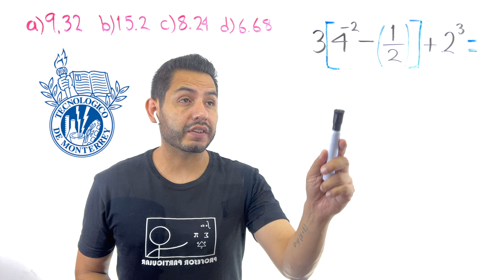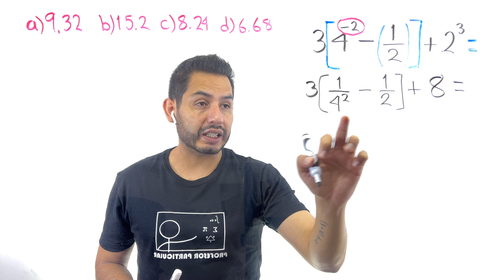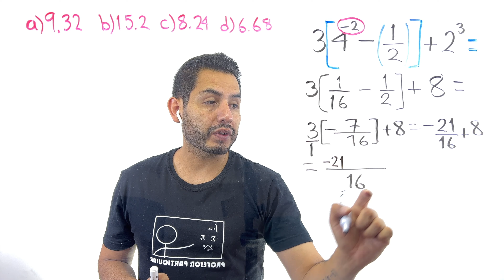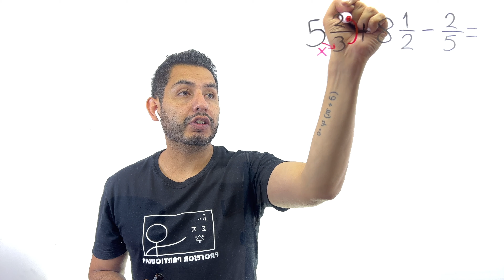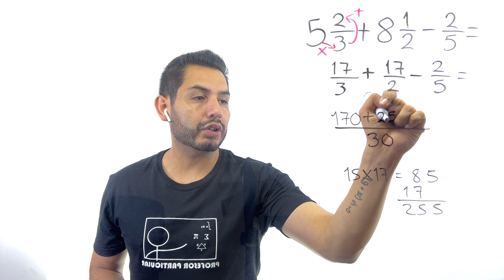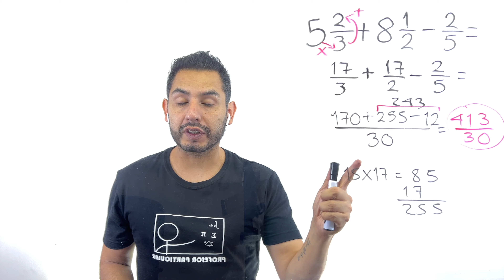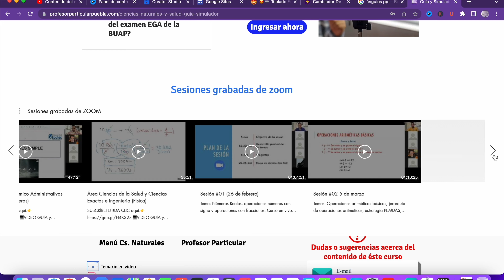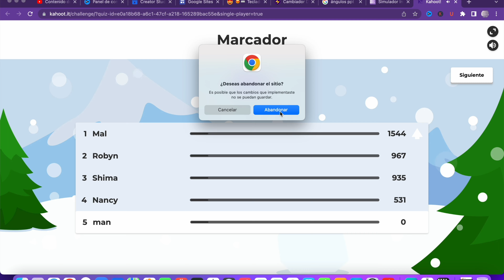Ⓜ️GUÍA Examen TEC de MONTERREY [ 𝙊𝙥𝙚𝙧𝙖𝙘𝙞𝙤𝙣𝙚𝙨 𝘼𝙧𝙞𝙩𝙢é𝙩𝙞𝙘𝙖𝙨 👉💯]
¿Quieres la mejor BECA en el TEC de MTY?, Logra 1600 Puntos con la guía y Simulador aquí

Únete MIEMBROS del canal por solo 1 USD al mes accede a videos ocultos del canal cursos ÁLGEBRA.TRIGONOMETRÍA. GEOMETRÍA ANALÍTICA Y PRECÁLCULO.